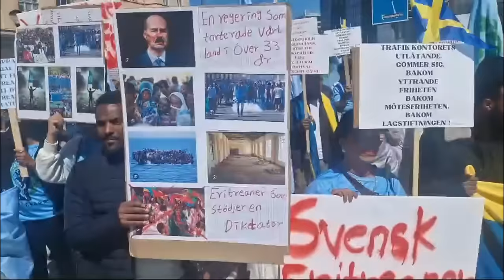Mestyat Betna | "ስግረ-ዶባዊ ጸቕጢ ኣይንቕበልን!" ሰልፊ ሎሚ ኣብ ሽወደን